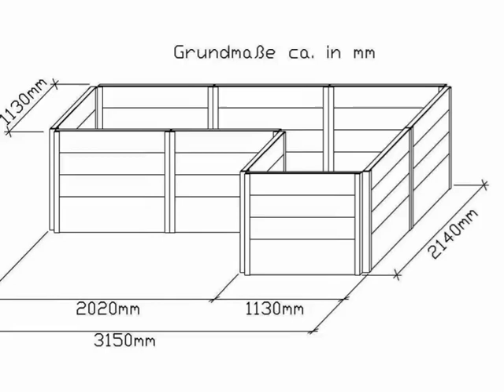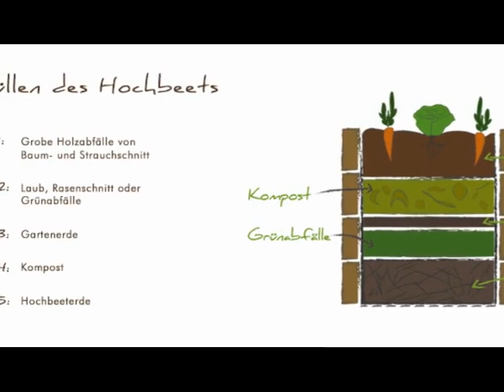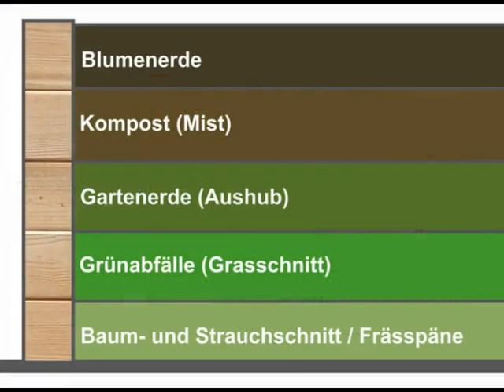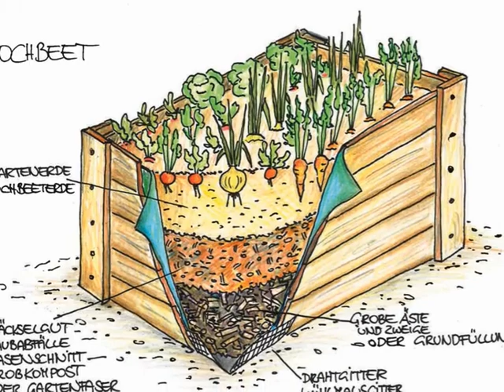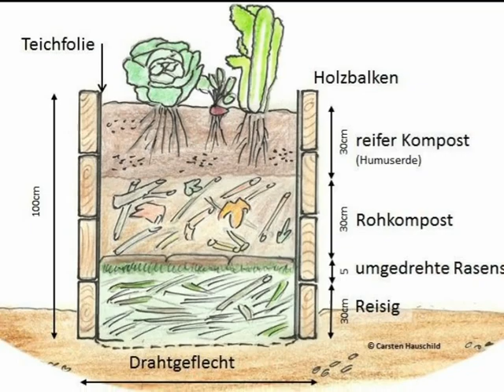Hochbeet bauanleitung kostenlos - bau eines neuen hochbeetes / hochbeet selber bauen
hochbeet bauanleitung kostenlos - Willkommen bei unserem hochbeet bauanleitung kostenlos Test

Fruhbeet sale promadino fra 1 4 hbeet doppelt hochbeet selber bauen video schildkroten   Viel mehr gilt es nicht zu beachten, wenn Sie ein Hochbeet selber bauen wollen